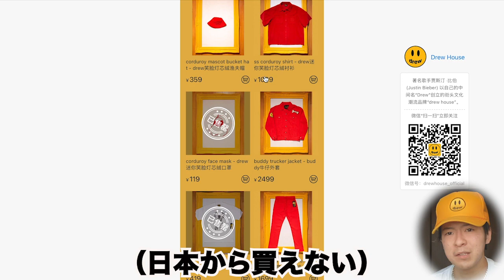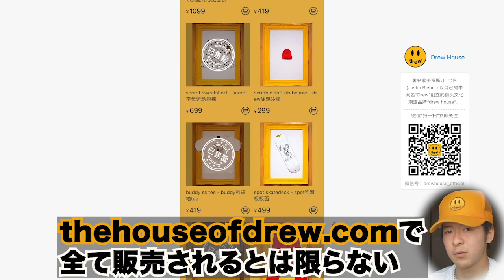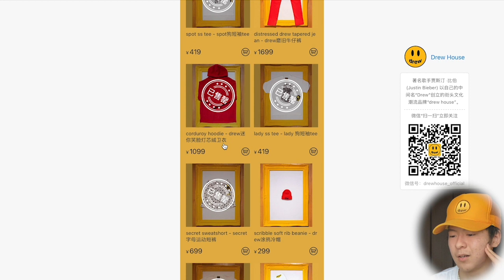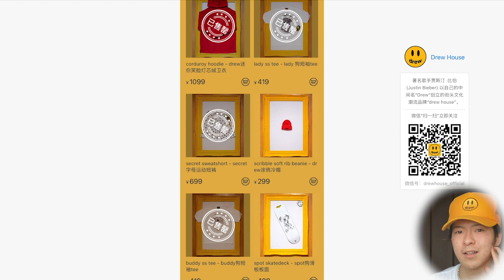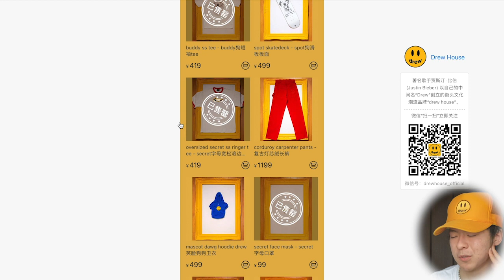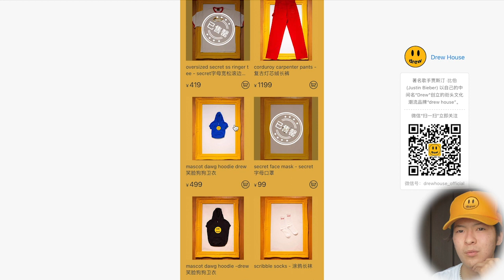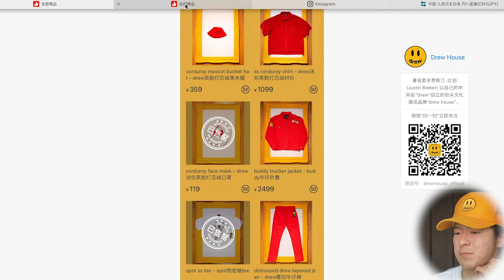【drew house】実は発売前に何が出るのかわかります